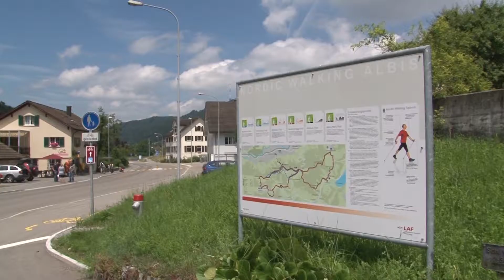Zürikon-Stallikon-180Sek-April2017-Lerch&Partner-lerchpartner.ch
Projekt: Zürikon in Stallikon
4.5-Zimmerwohnungen